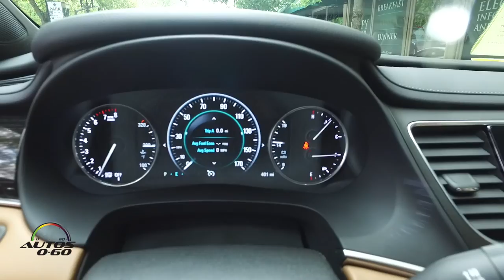2017 Buick Lacrosse 1st. look in Portland, Oregon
NEW FOR 2017 Buick Lacrosse

Redesigned to offer full-size sedan customers a striking, all-new design, sophisticated technologies and more-responsive performance

Introduces the new face of Buick, which is influenced by the dramatic cues of the award-winning Avenir concept. Notably, it features a new grille design with a large opening distinguished by the return of a three-color – red, silver and blue – Buick tri-shield insignia, accented by wing-shaped elements set against darkened waterfall grille bars

Longer, lower and wider than the previous model, the 2017 LaCrosse is built on a stronger yet lighter structure. It is about 300 pounds lighter than before, thanks largely to the use of press-hardened, high-strength steels, which contributes to greater efficiency and more responsive handling

Lower weight also comes from new, dissipative sound-absorbing materials that are lower in mass, but provide more effective sound attenuation, resulting in a new threshold for Buick’s signature

QuietTuning

Offered with a new 3.6L V-6 paired to a new eight-speed automatic transmission, featuring Stop/Start and Active Fuel Management, allowing the V-6 to operate as a four-cylinder in many conditions.